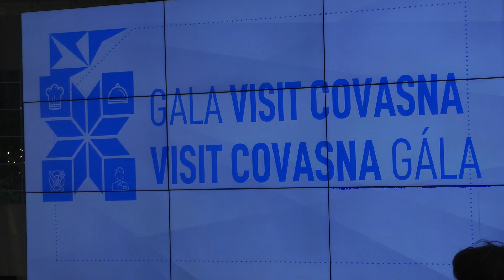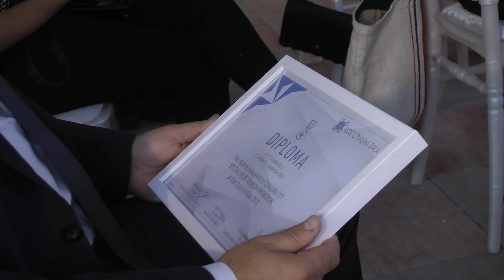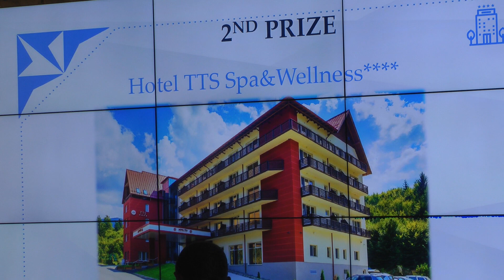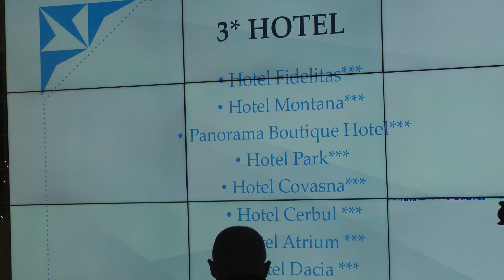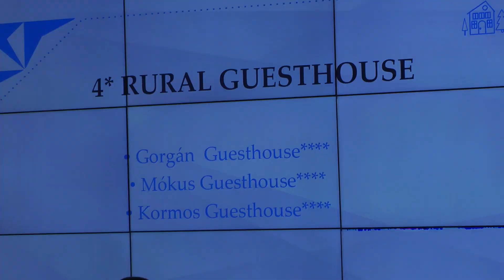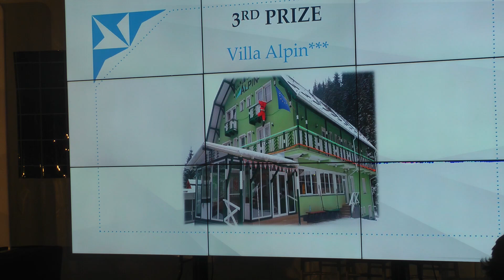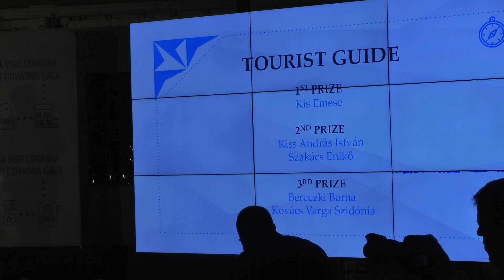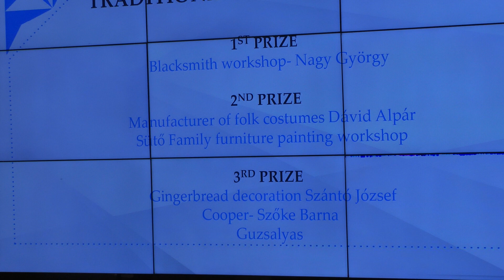Visit Covasna Gála